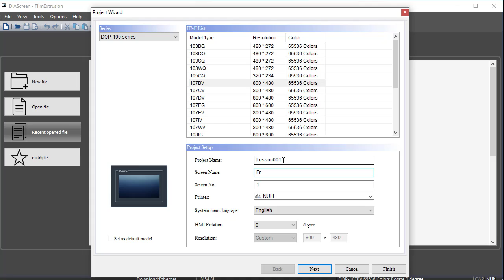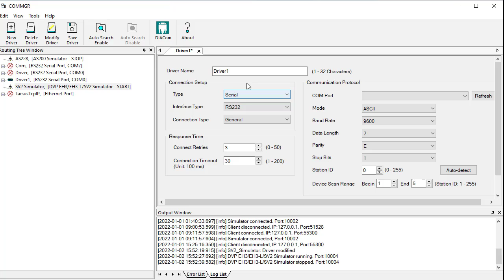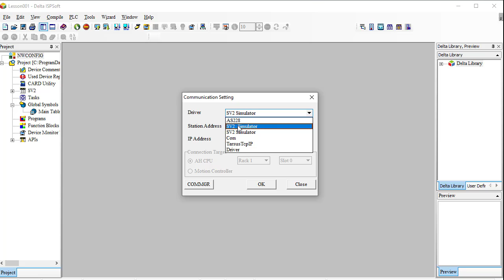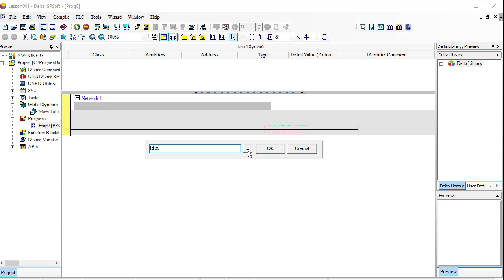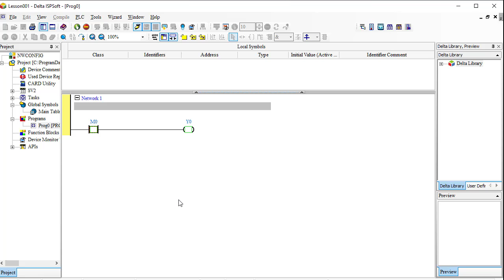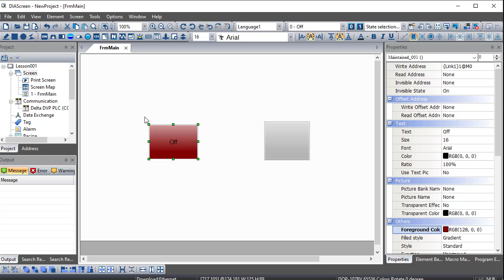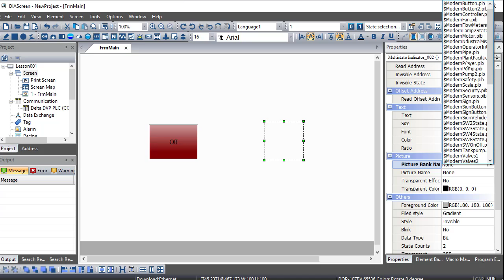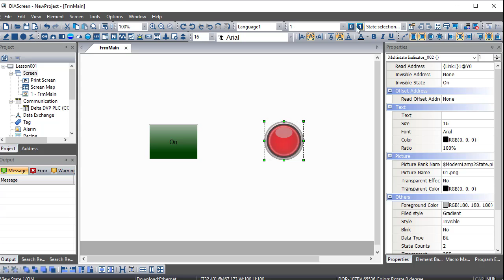001 Create new Delta HMI project and create SV2 simulator and connect it to ISPSoft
► Create new HMI project
► Create new PLC Simulator
► Create new ISPSoft project
► Connect ISPSoft project with Simulator
► Add some code
► Add button and Indicator
► Run and test